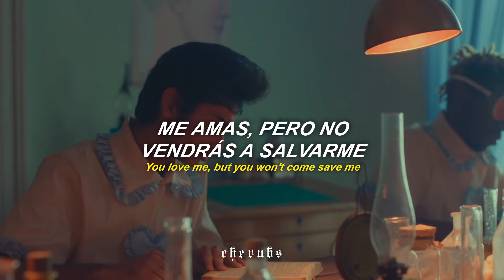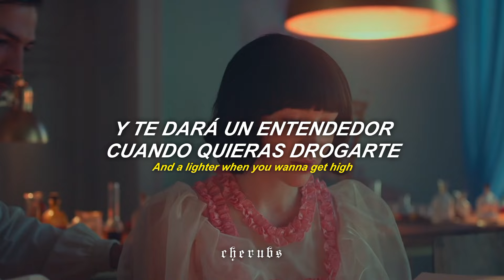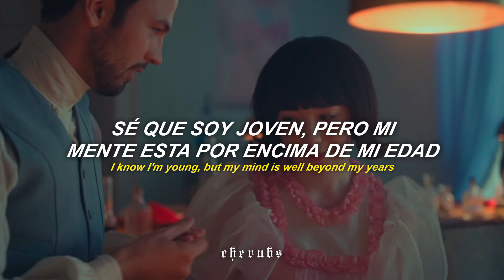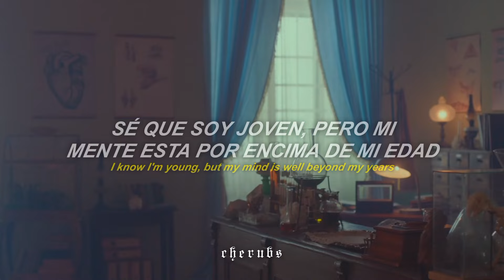melanie martinez - teacher's pet (music video)『sub. español + lyrics/letra』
⌲ Canción:
⌲ Artista:

╭┈ ೄྀ࿐ ˊˎ-
╰┈➤ ❝ [ letra/ lyrics] ❞